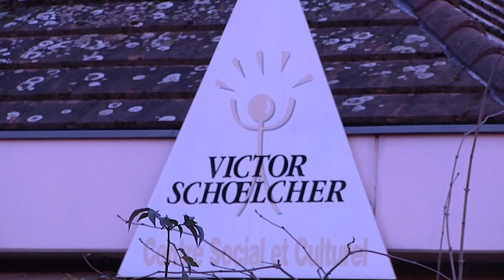Association Ballade (Magazine Paraboles 650 )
ASSOCIATION BALLADE
Offrir la musique à tous, surtout à ceux qui en sont le plus éloigné. C’est l’objectif de l’association Ballade à Strasbourg.  Créée par un amoureux de musiques folkloriques de toute l’europe Ballade veut servir de lien social, avec pour vecteur, la musique, un langage universel.